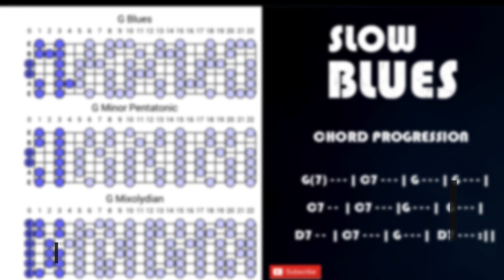Slow Blues Backing Track Jam in G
Excklusive content every week. Thank you! :)

Slow Blues Backing Track Jam in G for improvisation and practicing scales and rhythm.
If you are searching for the coolest Boss Katana presets around the web, definetly check out Juca Nerys channel and site:
goo.gl/ZDxViX

Chord progression:
G(7) - - - | C7 - - - | G - - - | G - - - |
C7 - -  | C7 - - - |G - - - |  G - - - |
D7 - -  | C7 - - - | G - - - |  D7 - - - :||

Suggested scales: G minor pentatonic, G blues, chord arpeggios may come in handy as well.